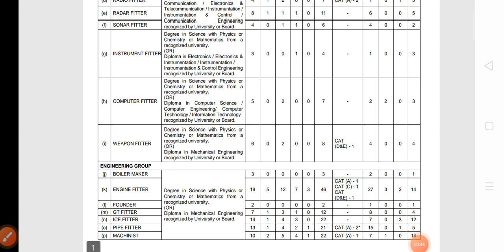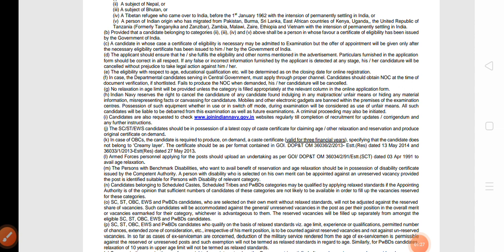Navy Civilian Vacancy 352 POST Bharti, All India, online Full details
41 fad
39fad
24fad
15fad
23fad
14fad
27fad
9fad